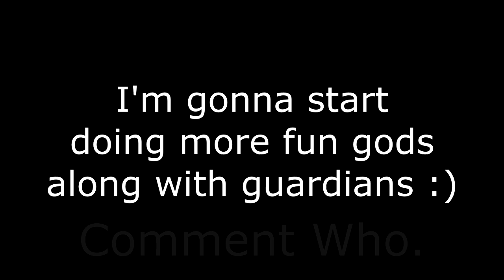Awilix vs Bakasura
Comment other gods you want, obviously I'm going to be doing MOSTLY guardians though.